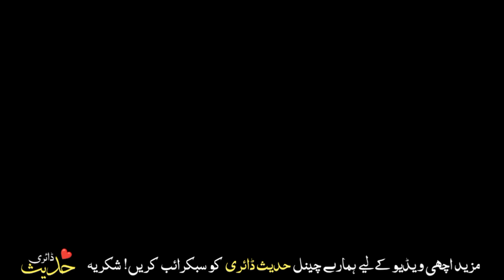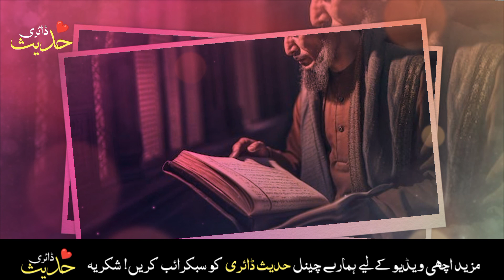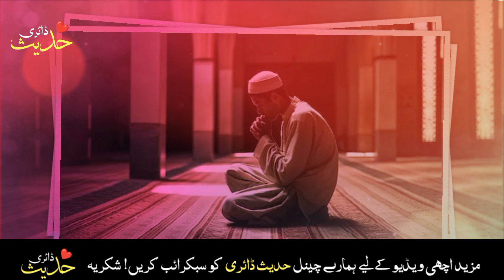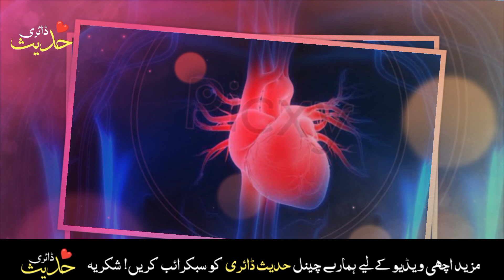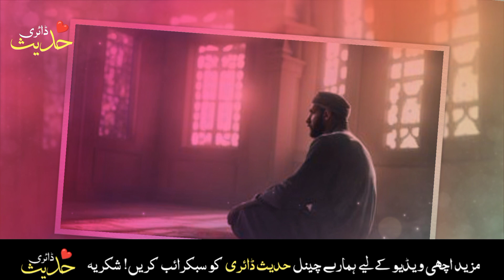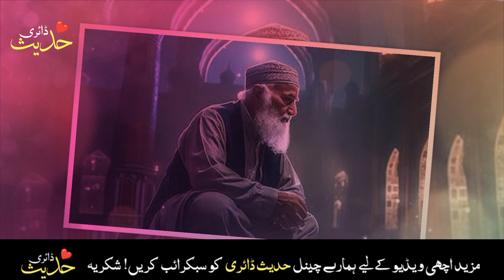Ulta Sonay Wali Aurat Ke Sath Shaitan Kia Krta Hy||ulta sone se kya hota hai|hd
Ulta Sonay Wali Aurat Ke Sath Shaitan Kia Krta Hy||ulta sone se kya hota hai||

In this video, WE are going to tell you || Ulta Sonay Wali Aurat Ke Sath Shaitan Kia Krta Hy ? || Hadees Diary

Aj ki is video mein hum apko batane jarahe hain Ulta Sona Kesa ? || Ulta Sonay Wali Aurat Ke Sath Shaitan Kia Krta Hy ? |